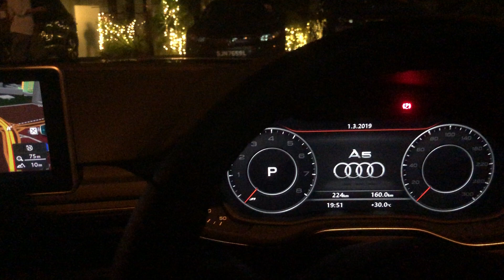Audi A5 Sportback Rattling Noise From Inside Cabin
Please help me sort it out , this noise is so distracting and annoying.